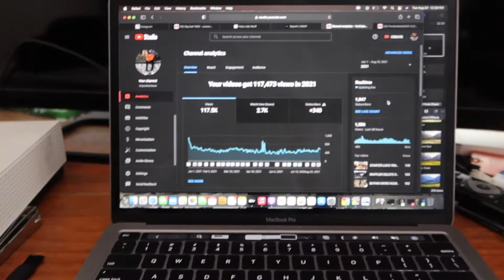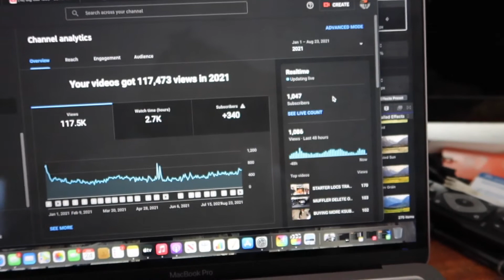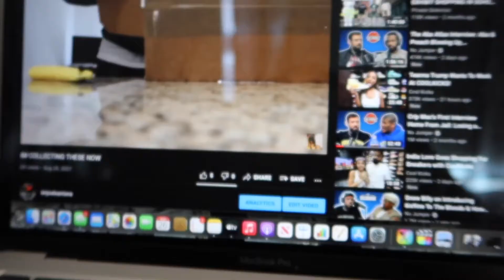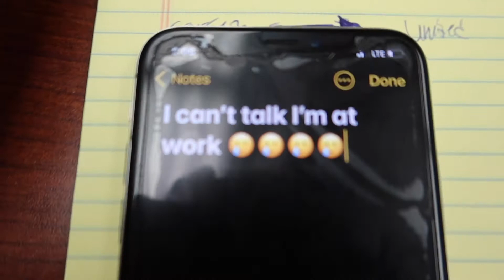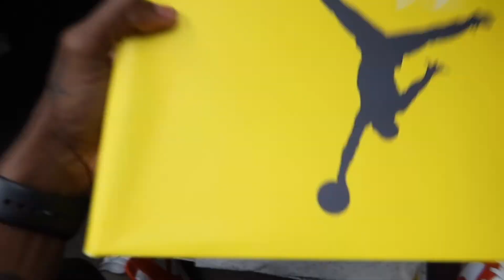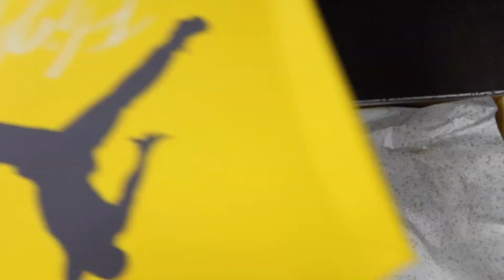GOOD SNEAKER DAY FOR THE GUYS